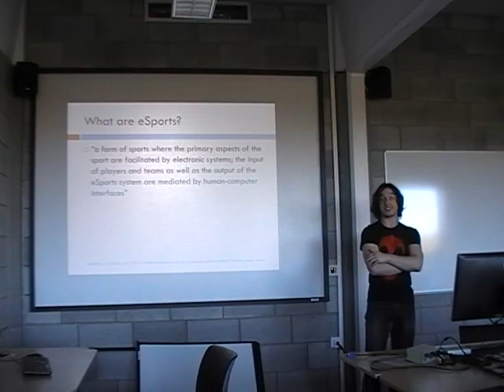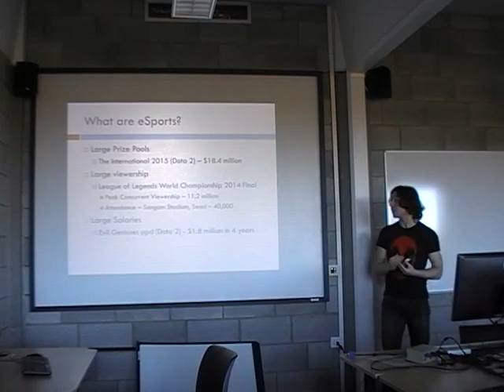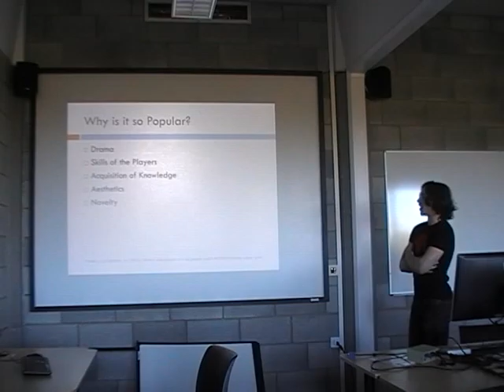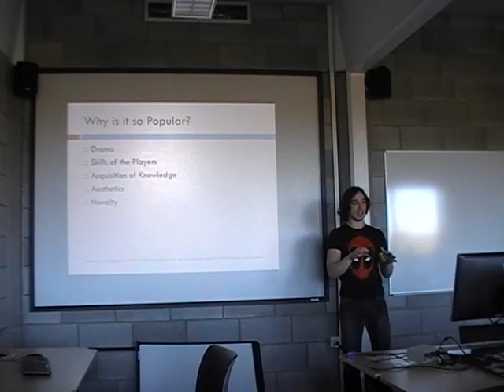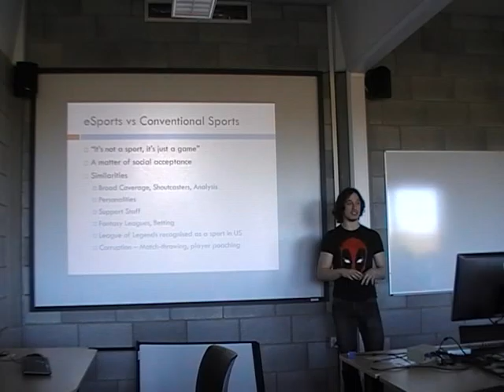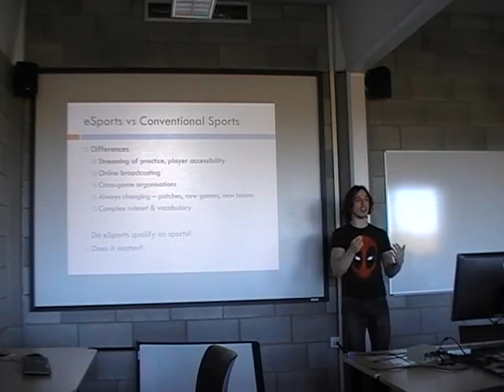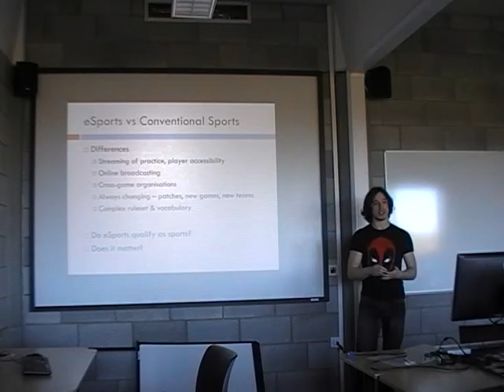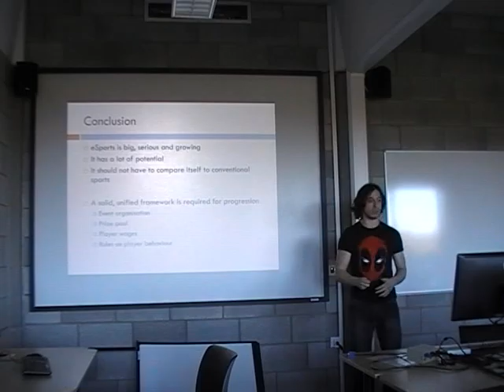M Coyle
CS4067 Student Presentations 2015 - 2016